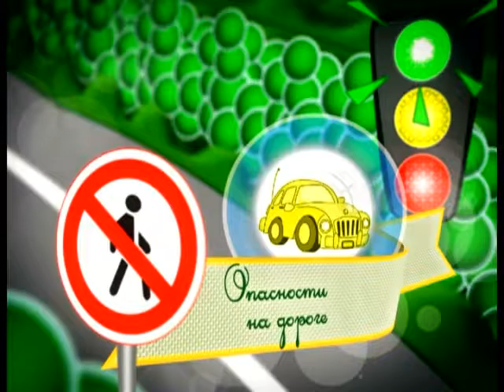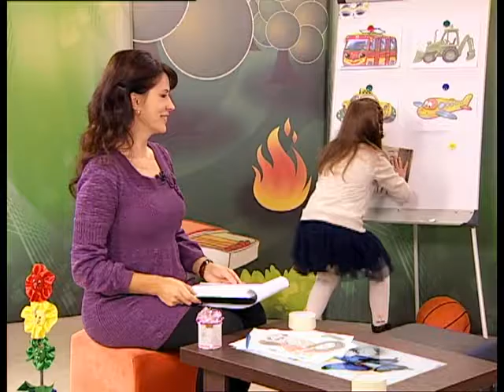20 10 2016 Страна безОпасности